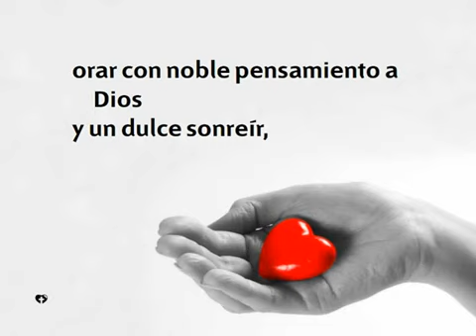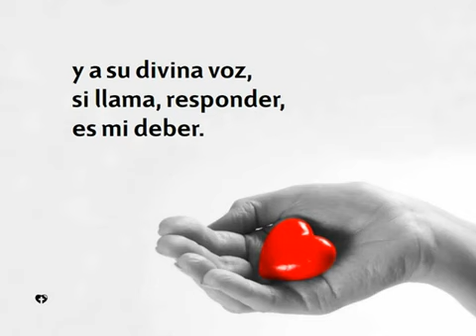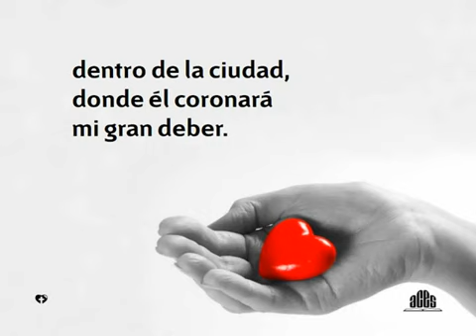495 Mi deber - HIMNOS ADVENTISTAS